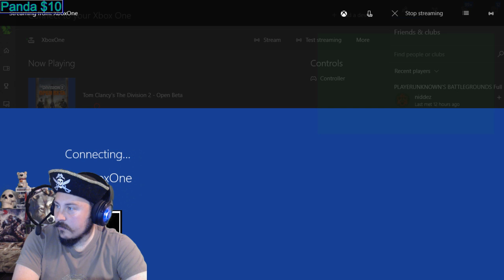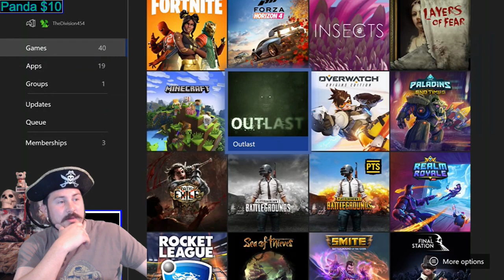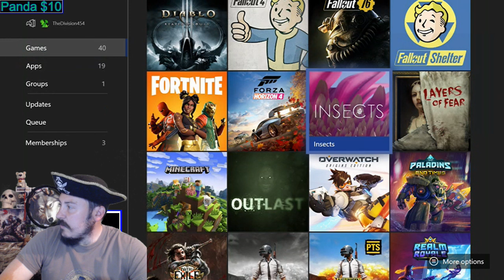THE DIVISION 2 LIVE: Open Beta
Playing the open beta for the division 2 : )

💀If you want to be at the Top of my description Click on youtube gaming and Go to join or become a memeber link is right Make sure you go to Join or sponsor and it will be 5$ dollars a month cancel any time! Memebers also get Memeber emotes in live stream chat that only they may use!